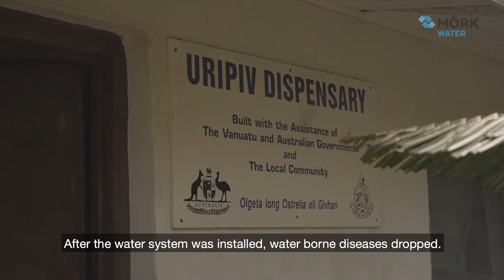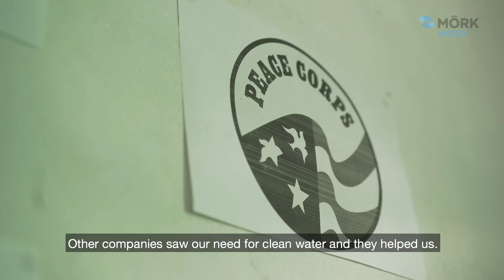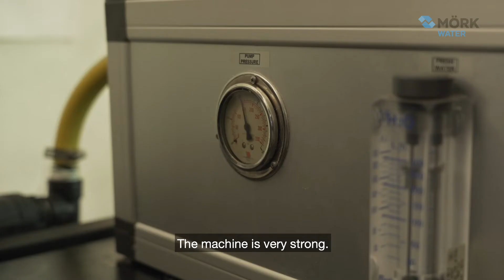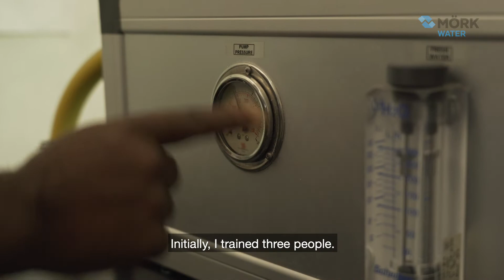Solar Powered Desalination Uripiv, Vanuatu - Moerk Water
Discover the story behind Uripiv's desalination drinking water project and how transformational Moerk Water's technology and training has been developing resilience to climate change in the Pacific.